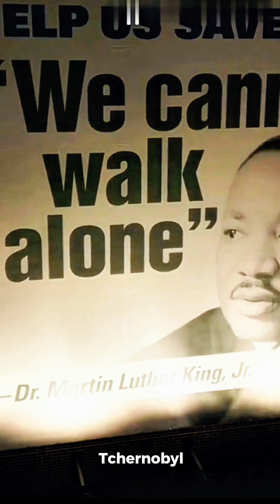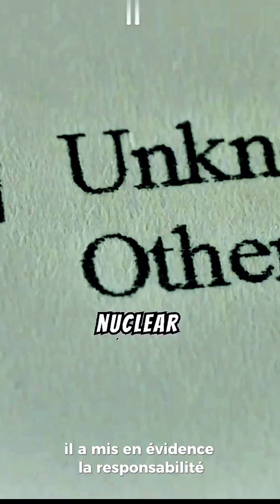The Chernobyl Nuclear Disaster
In this gripping video, we delve into the catastrophic events of the 1986 Chernobyl Disaster, one of the most infamous nuclear accidents in history. Explore the causes behind the reactor's explosion, the immediate aftermath, and the long-term effects on human health and the environment. We’ll break down the crucial moments leading up to the disaster, featuring firsthand accounts from those who experienced it. Join us to uncover the lessons learned and the ongoing impact of radiation leaks on communities and ecosystems.